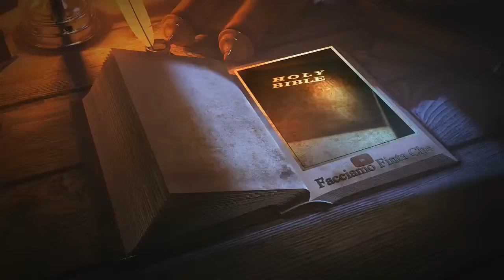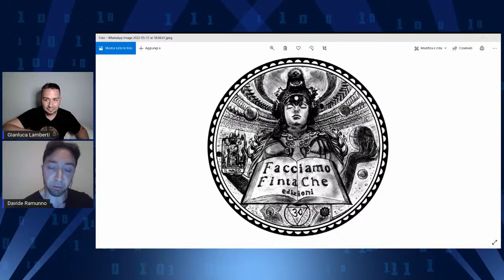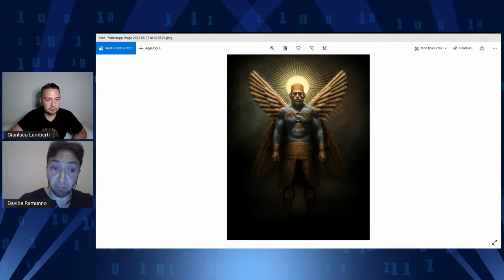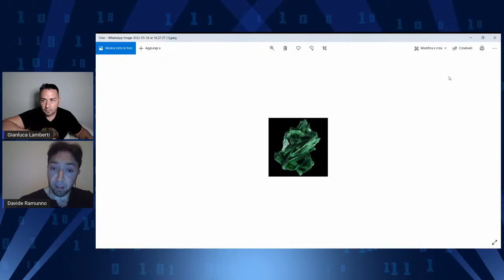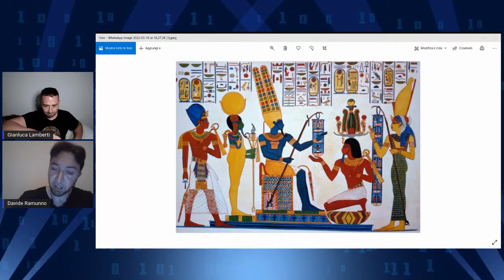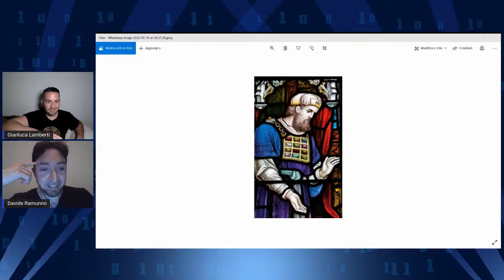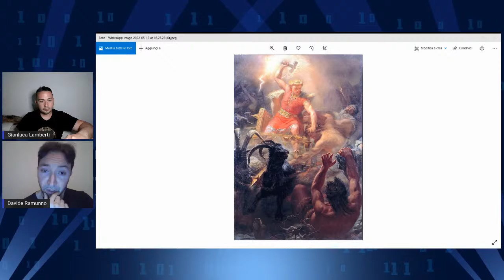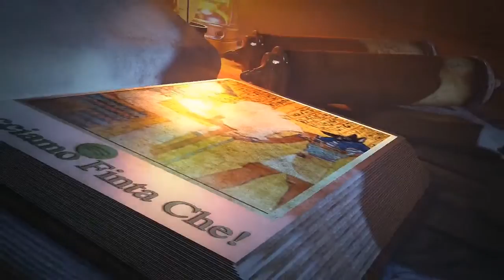SUPER-EL: LA VERA STORIA DI SUPERMAN con DAVIDE RAMUNNO e GIANLUCA LAMBERTI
Torna a trovarci lo scrittore e filosofo Davide Ramunno, autore del recente libero con la prefazione d'autore del nostro Gianluca Lamberti dal titolo "SUPER-EL: LA VERA STORIA DI SUPERMAN".

Link al libro